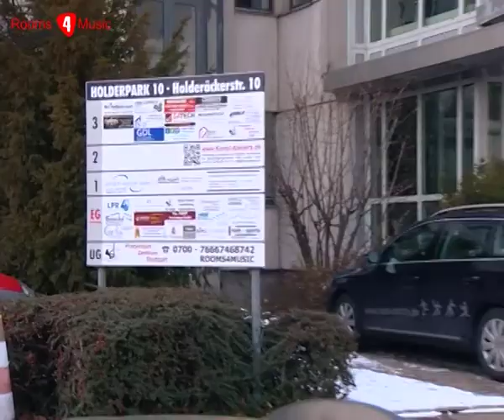Proberaum mit Equipment buchen in Stuttgart 2012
in ausgestatteten Proberäumen von Rooms4Music [Rooms for Music]

Die Übergabe der Proberaum Onlinebuchung machen wir über den Tresor am Pförtnerhäuschen. Am Tresor bitte den Code eingeben, den wir Euch in der Buchungsbestätigung mitgeteilt haben. Dann die Taste „A" drücken. Du hast 3 Versuche, dann 5 Minuten Bedenkzeit ... Taste „B" ist abbrechen, falls Du Dich vertippt hast.

Darin findest Du einen Umschlag mit dem Proberaumschlüssel, er schließt auch die Außentüren des Gebäudes und den Zugang von der Tiefgarage. In der Tiefgarage parkt ihr auf den Rooms4Music-Parkplätzen und ladet euer Equipment im Trockenen ebenerdig ein- und aus.

Im Flur vom Untergeschoß vor den Fahrstühlen befindet sich der Lageplan, dem entnehmt ihr, wo sich euer Proberaum befindet. Weiterhin ist auch die Küche mit Getränke- und Kaffeeautomat, WCs und Musikertreff eingezeichnet. Der Musikertreff ist unserer Raucherraum, der Rest vom Gebäude ist rauchfrei.

Im Proberaum findet ihr eine fertig verkabelte Anlage vor. Bitte zuerst das Mischpult einschalten, dann den Hauptschalter für den Rest der Anlage. Beim Ausschalten bitte umgekehrt vorgehen, zuerst den Hauptschalter und dann das Mischpult ausschalten. Wer es umgekehrt macht bekommt den Erfolg gleich zu hören, denn dabei kracht es einmal ordentlich in den Lautsprechern. Davon geht nichts kaputt, aber es muss ja nicht sein.

Jedes Mischpult hat zwei Schalter, einer davon ist für die Phantomspeisung für Kondensatormikrofone. Der sollte ausgeschaltet bleiben, da wir normalerweise keine Kondensatormikrofone angeschlossen haben. Wenn Ihr selber welche anschließt z. B. als Overhead Mikrofone für das Schlagzeug, könnt Ihr die Phantomspeisung natürlich nutzen.

Wenn Ihr mit dem Proben fertig seid, bitte den Raum wieder in den Ausgangszustand zurückversetzen, kurz durchlüften, die Kabel ordnen und hoch hängen, damit sie nicht zum Futter für die Saugrobotersauger werden. Heruntergefallenes aufsammeln, denn Kronkorken und Gitarrensaiten sind des Saugers Tod. Schließlich die Taste "Clean" vom Saugroboter kurz antippen, dann habt Ihr Euch ein Lächeln verdient!

Zum Schluß alle Türen abschließen und Fenster zu machen, ggf. auch die im Musikertreff, und den Proberaum Schlüssel gemeinsam mit der Proberaum Miete zurück in den Tresor legen.

Wir wünschen Euch erfolgreiche Proben und viel Spaß dabei. Bitte lasst uns wissen, wenn wir etwas tun können, damit ihr noch mehr Spaß dabei habt!

Klaus Forster
Rooms4Music -- Proberaum Zentrum Stuttgart